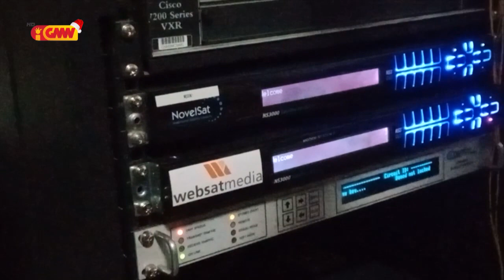Kazu internet ilegal, SIKN detein tan ema ida no taka Data Senter Global Net iha TP